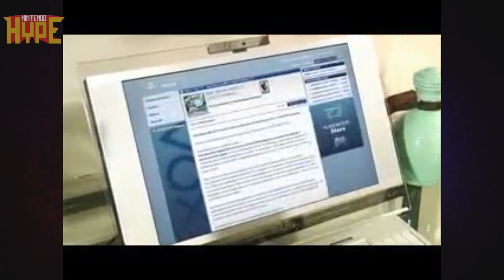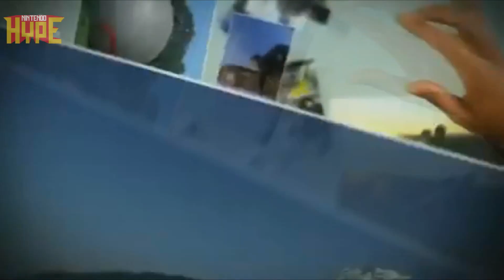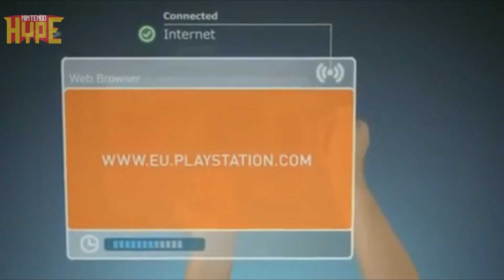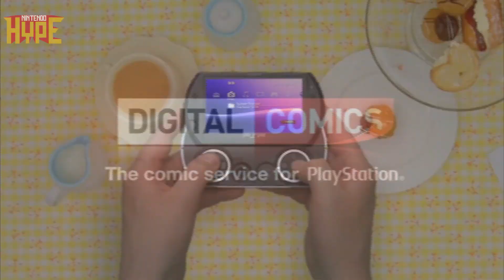PSP VOCÊ CONHECE TODOS OS MODELOS?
Nesse vídeo mostramos todos os modelos de PSP os portáteis da Sony
Será que você conhece todos ?

O PlayStation Portable (PSP) foi o primeiro console portátil lançado pela Sony, embora alguns considerarem o primeiro como sendo o Pocketstation. O PSP faz parte da sétima geração dos consoles, foi anunciado na E3 de 2004 e teve o lançamento oficial em 12 de dezembro de 2004 no Japão. O console chegou no ocidente (Estados Unidos) em 25 de março de 2005.

O principal concorrente da Sony, na categoria portátil da época foi a Nintendo, que estava como o famoso Nintendo DS. O PSP é considerado um dos melhores portáteis do mundo, juntamente com o Nintendo DS,  3DS, GameBoy Clássico, Color e Advance.

O portátil da Sony possui outras funções além dos jogos, como leitor de áudio no formado MP3, vídeo no formato MP4 e algumas Universal Media Disc (UMD) com filmes que saíram exclusivamente para o portátil e acesso à Internet via rede Wi-Fi. Os gráficos são semelhantes aos do PlayStation 2. Outro atrativo é a tela widescreen de 4.3 polegadas com alta luminosidade e definição.

O console foi produzido até o junho de 2014 no Japão e abril de 2015 no Brasil tendo vendido, aproximadamente, 80 milhões de unidades pelo mundo. O acesso da loja virtual PlayStation Store (PSN) foi encerrado em março de 2016.

O PlayStation Portable teve cinco versões: PSP 1000, PSP 2000, PSP 3000, PSP Go e PSP – E1000. A segunda versão do portátil, o PSP 2000, foi lançado em setembro de 2007 no Japão e é 19% mais estreito e 33% mais leve que o 1000. Em agosto de 2008, foi anunciada a versão 3000 e lançado em outubro do mesmo ano. Todos os acessórios da versão 2000 são compatíveis a versão posterior. Em outubro de 2009 foi lançado a versão Go, conhecida também como PSP-N1000. Por fim, o lançamento do último PSP, modelo E1000, em outubro de 2011. A memória RAM do PSP é de 32 MB na versão 1000 e de 64 MB nas versões posteriores. As versões que tiveram memória interna de armazenamento foram a Go e E1000, com a capacidade de 16 GB. As versões o armazenamento podem ser expandidas com o cartão Memory Stick Duo e PRO Duo (somente no 1000, 2000, 3000 e E1000) até 64 GB e no Memory Stick Micro M2 (somente no PSP Go) que pode chegar a 16 GB.